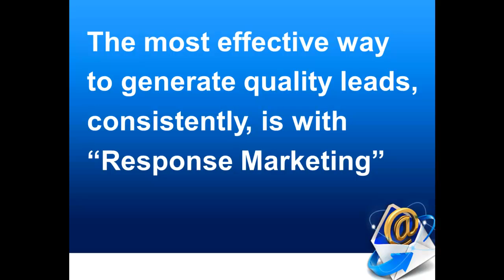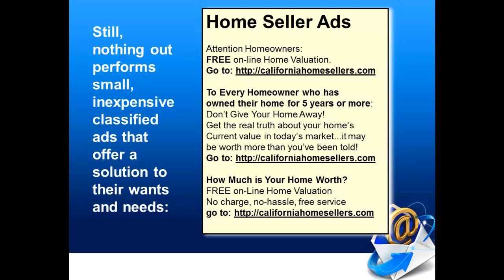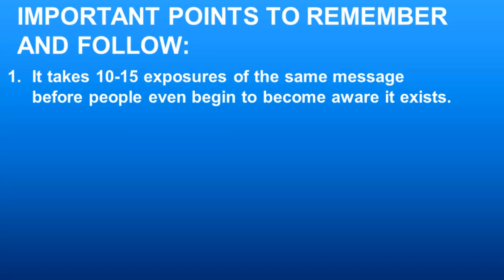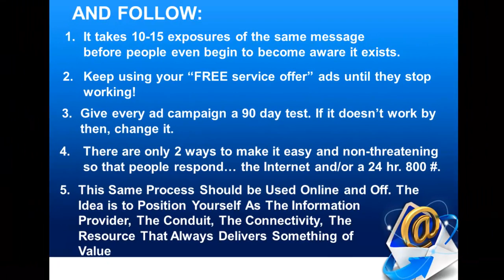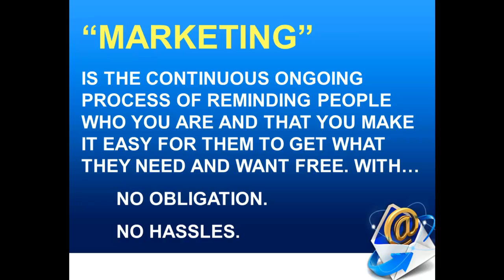REAL ESTATE MARKETING SECRETS BY RAND SMITH PRESENTS...Marketing 102...Little known Secrets...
Real Estate Marketing Secrets by Rand Smith and System7 Coaching and Real Estate Workshops present Marketing 102.
Learn how to double, triple even quadruple your marketing results by making one simple shift. If you really want to know the secret to lead generation without spending a fortune to do it you have to check this short and to the point video out right now.

Please be sure to get MY FREE MARKETING SECRETS BY RAND SMITH FOR ONE FULL YEAR EMAILED TO YOUR INBASKET EVERY OTHER WEEK. NO OBLIGATION. NO HASSLES. FREE SECRETS.

Real Estate Marketing Secrets by Rand Smith.